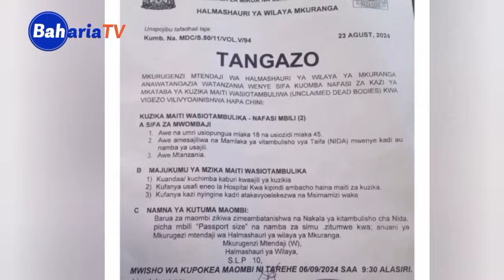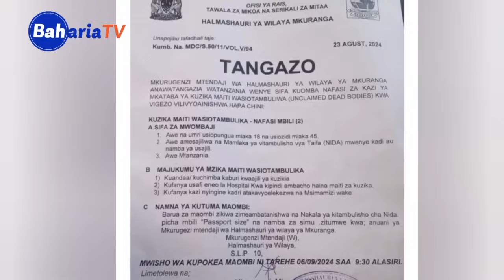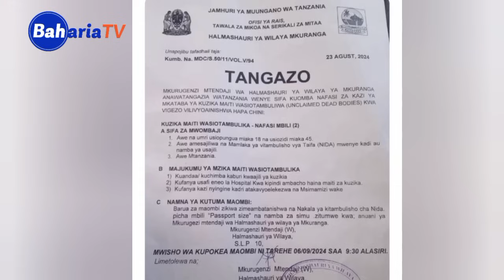HILI Hapa TANGAZO LILILOZUA Gumzo MTANDAO WA X |GODBLESS LEMA,MREMA NA HECHE WAWAKA |Mpasuko WATANDA